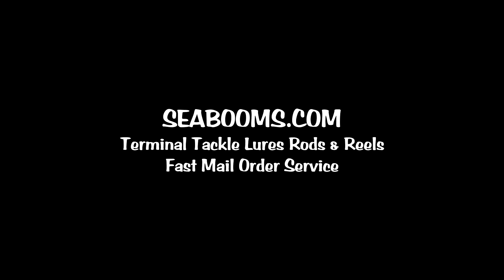Drift fishing the Shambles Bank off Weymouth on board Peace and Plenty III charter boat.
End of the days Bassing the last hour fishing the famous Shambles Bank to see if any large sizes Turbot and Brill are on offer. Some small fish taken and some returned to fight another day and chance to see how bumpy the bank can be in it's turbulent rips.